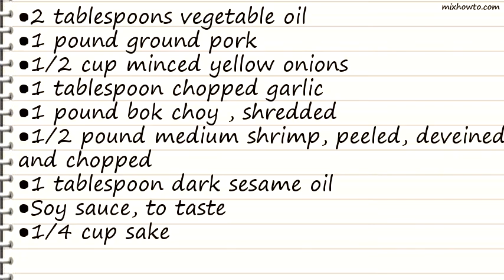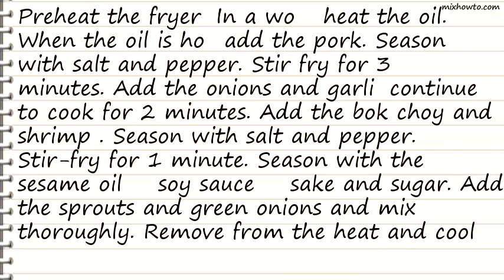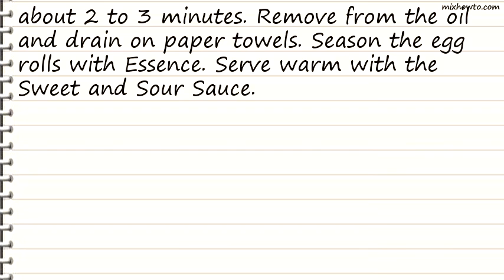Recipe Pork Egg Rolls with Sweet and Sour Sauce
INGREDIENTS:
●2 tablespoons vegetable oil
●1 pound ground pork
●1/2 cup minced yellow onions
●1 tablespoon chopped garlic
●1 pound bok choy , shredded
●1/2 pound medium shrimp, peeled, deveined and chopped
●1 tablespoon dark sesame oil
●1 pound fresh bean sprouts , washed and patted dry
●1/4 cup green onions , green part only
●20 (6-inch) egg roll wrappers
●1 egg, beaten, for egg wash
●Oil, for frying
●Essence, recipe follows
●1 1/4 cups Sweet and Sour Sauce, recipe follows